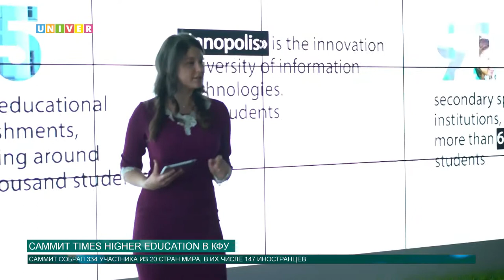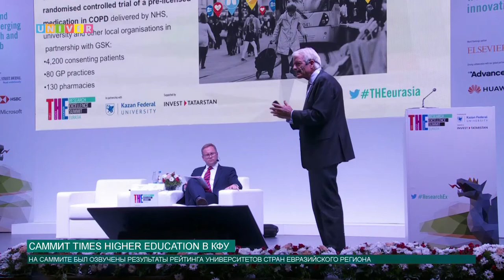Саммит Times Higher Education в КФУ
С 29 по 31 августа проходил Ссаммит передовых научных исследований Times Higher Education. Мероприятие организовано Казанским федеральным университетом при содействии агентства  инвестиционного развития Республики Татарстан.